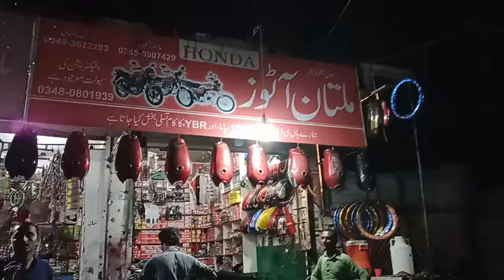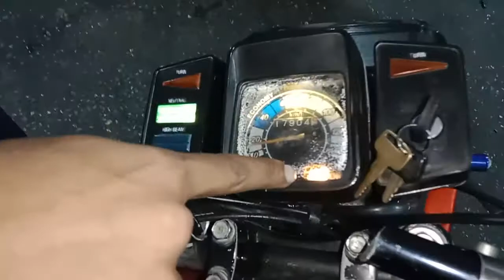yahama lover 1993 model || for sale bike